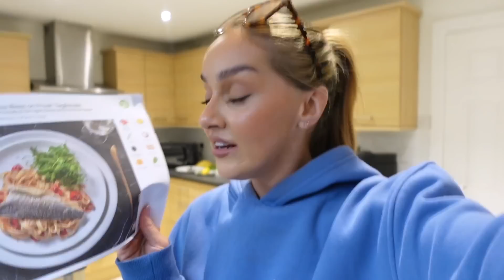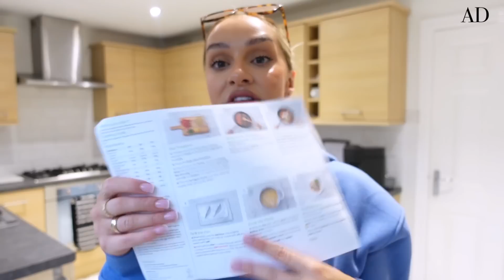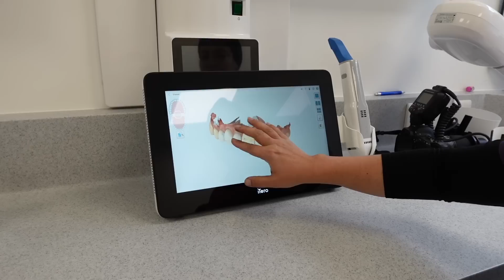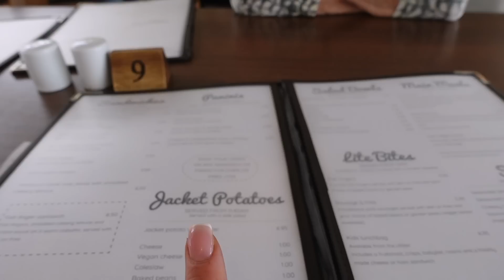WEEKLY VLOG: Getting my composite bonding removed + re-done, Beauty treatments + meals out!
WEEKLY VLOG: Getting my composite bonding removed + re-done, Beauty treatments.

*This video contains a paid advertorial with Hello Fresh

TEETH INFORMATION:
I got my bonding done at Beautiful smiles with the lovely Dr Nora and had my extraction, bone grafting and eventually dental implant with Dr Hind. Honestly could not recommend them enough - they are honestly amazing!